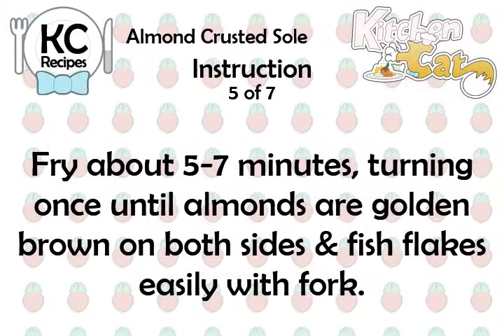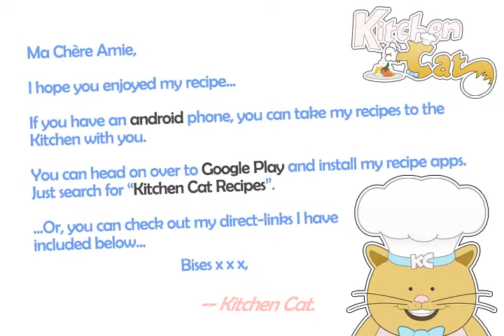Almond Crusted Sole - Kitchen Cat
★ Kitchen Cat ★ Almond Crusted Sole Recipe.
For this recipe you will need:
✰ ✰ ✰ ✰ ✰ INGREDIENTS ✰ ✰ ✰ ✰ ✰
1 3.5-oz cn : Almonds, Sliced; Chopped But Not Ground
1 1/2 lb : Sole Fillets
1/3 c : Milk
4 sl : Fresh Lime
1 tb : Paprika
3 tb : Butter
1/2 ts : Pepper